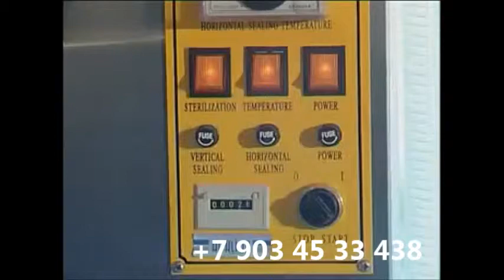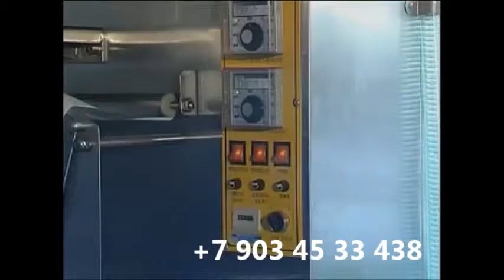Оборудование для розлива упаковки в пакет молока, сока, сыворотки DXDY 1000A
Назначение: Аппараты для упаковки пищевых жидких продуктов DXDY-1000A III активно используют на различного рода пищевых производствах. Стерилизация пакетов позволяет добиться большего срока хранения продуктов без потери их основных вкусовых и полезных качеств.